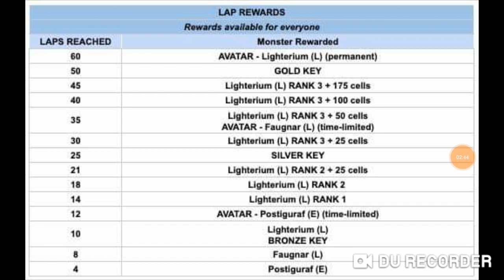MUDANÇAS NA CORRIDA MONSTER LEGENDS